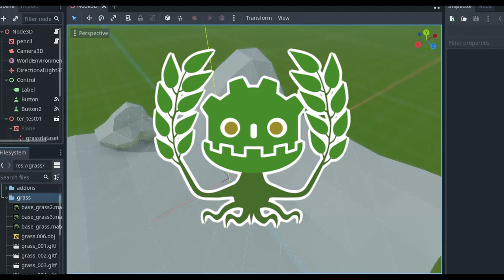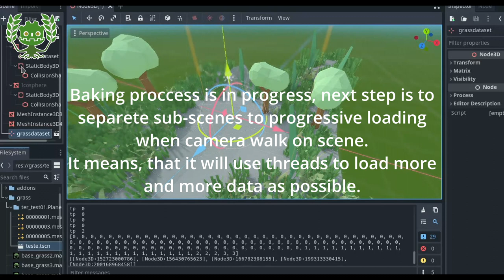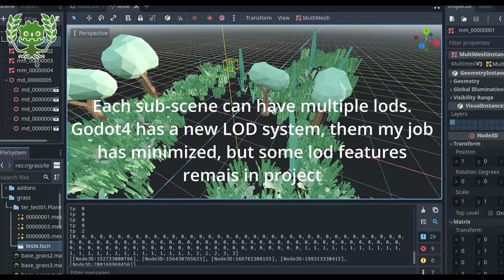Grass Plugin for Godot 4 devlog 2021-06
This plugin is prepared to Godot 4 release, and replace the old one made for Godot 2.

Background Music
Rio Blastar - Imperss (Original Mix) [2021]